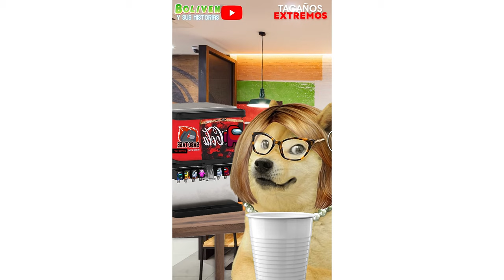RECOPILACIÓN DE LOS MEJORES SHORTS DE DOGE Y CHEEMS, BOLIVEN Y SUS HISTORIAS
@BolivenHistorias @Boliven-YT Recopilación de los mejores shorts de BOLIVEN Y SUS HISTORIAS.